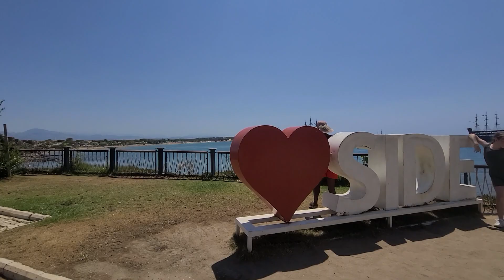튀르키예(터키) 석달살기 372, Side 시데 12, 시데 고대 유적지 10, Aegean Sea 에게해 51, 미뤄둔 숙제 73, i20렌트 30일150만원 337, 26-75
그냥, 여행... 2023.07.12.수, 튀르키예(터키) 석달살기 372, Side 시데 12, 시데 고대 유적지 10, Aegean Sea 에게해 51, Antalya Province 안탈리아 주, 미뤄둔 숙제 73, 현대 i20 렌트 30일 150만원 337, 26-75, 기간은 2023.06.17.(토)~08.30.(수), 정확하게는 75일 여정, 시데, 안탈리아, 튀르키예(터키).
July. 12th. 2023., Wednesday.
Türkiye (Turkey) Three-month Life (75 Days to be Exact) 372, Side 12, Side Ancient City Ruins 10, Aegean Sea 51, Antalya Province, Postponed Homework 73, Hyundai i20 Rental 30 days 1.5 million KRW 337, 26-75, Period 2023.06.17. (Sat) - 08.30. (Wed), 75 Days to be Precise, Side, Antalya, Türkiye (Turkey).
Just because traveling, Türkiye (Turkey) Three-month Life (75 Days to be Exact) 372, Side 12, Side Ancient City Ruins 10, Aegean Sea 51, Antalya Province, Postponed Homework 73, Hyundai i20 Rental 30 days 1.5 million KRW 337, 26-75, Period 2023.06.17. (Sat) - 08.30. (Wed), 75 Days to be Precise, Side, Antalya, Türkiye (Turkey).